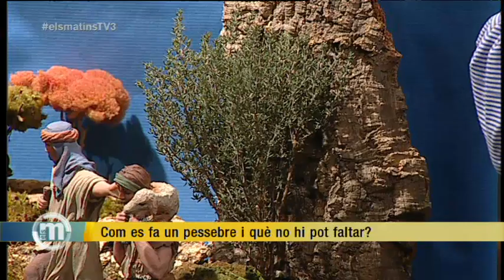TV3 - Els Matins - Com es fa i què no hi pot faltar en un pessebre?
El president i la vicepresidenta de la Federació Catalana de Pessebristes, Albert Català i Núria Garcia, respactivament, han vingut a fer el pessebre del programa i ens han explicat alguns truccs de com el podem fer.